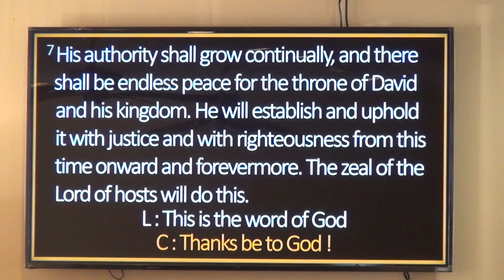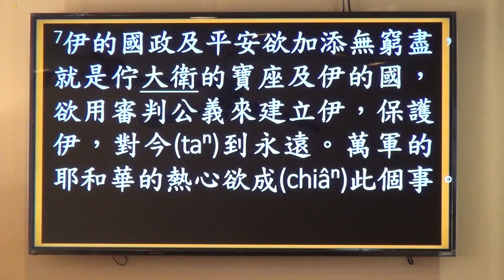讀經 Scripture Reading & 幼兒洗禮 Children's Baptism - TAFPC, 12/22/2019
讀經 Scripture Reading - 以賽亞書 Isaiah 9:6-7
幼兒洗禮 Children's Baptism - Addyson May YuanRu Wrick (Parents: Michael & Jennifer Wrick)